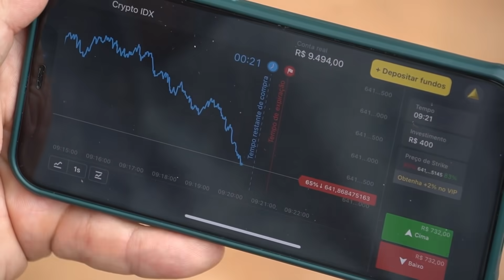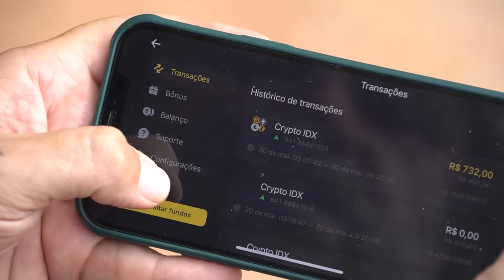AS CINCO PIORES DORES QUE EU JÁ SENTI NA VIDA! | RICHARD RASMUSSEN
Olá, eu sou Richard Rasmussen, Biólogo, Aventureiro e Conservacionista e hoje eu trago a vocês mais um Top 5!
Dessa vez vamos falar sobre as piores dores que eu já senti na vida!